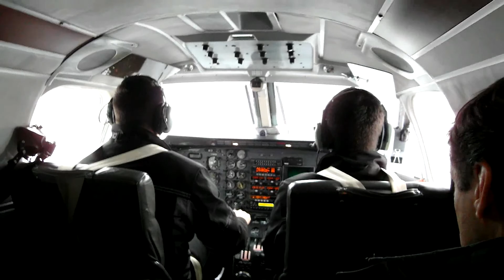Landing in a Beechcraft King Air 100 twin-turboprop